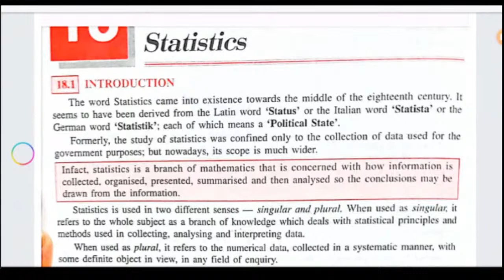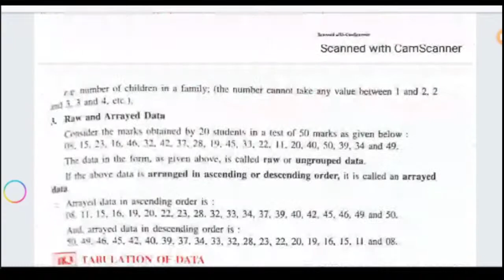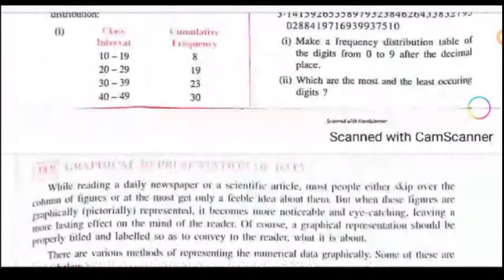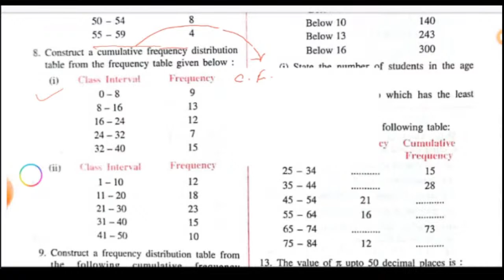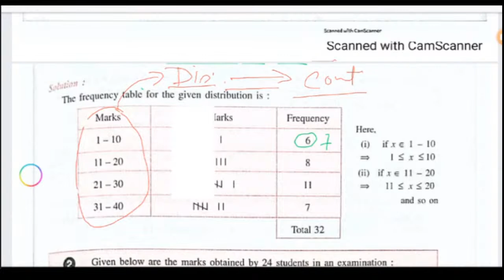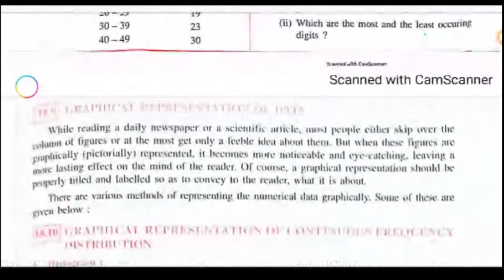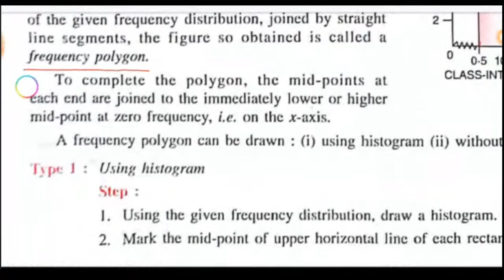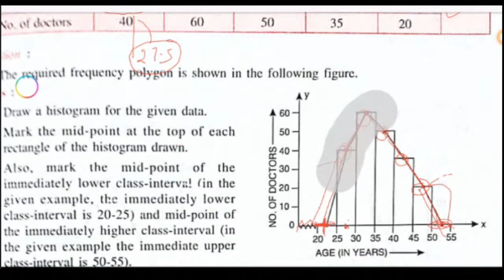STATS BASIC CONCEPT (FOR CLASS 8,9,10) | Statistics Numericals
CONCISE BOOK CLASS 9 ICSE COVERED.